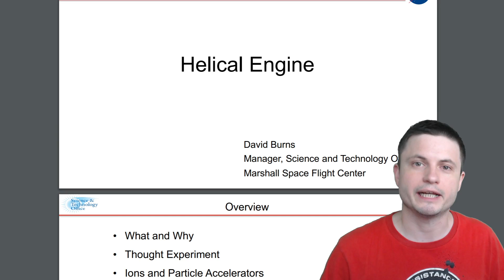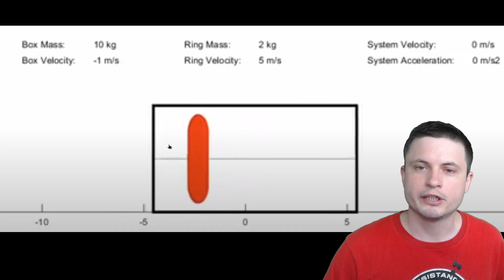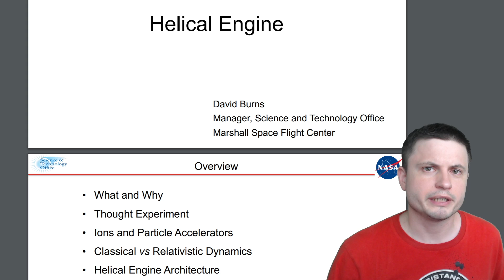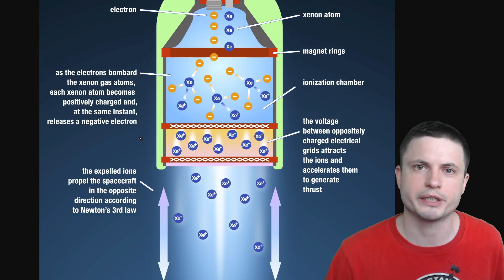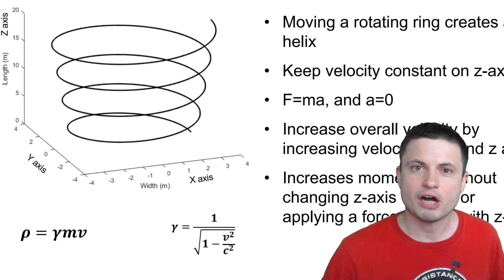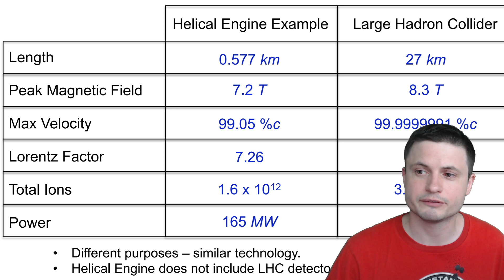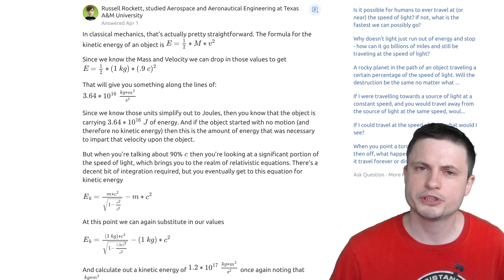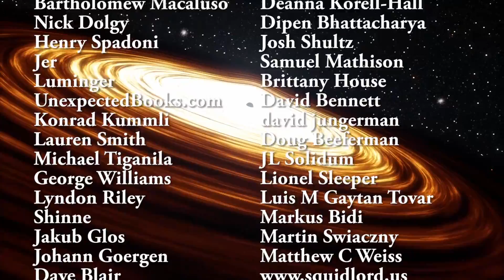NASA Engineer Designs a Near Light Speed Engine But Does It Work?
Hello and welcome! My name is Anton and in this video, we will talk about a new NASA report that proposes an unusual engine design that could travel near the speed of light.

1GFiTKxWyEjAjZv4vsNtWTUmL53HgXBuvu

Specifically, great thanks to the following members:

Morrison Waud
Vlad Manshin
Mark Teranishi
TheHuntress
Daniel Rosvall
Lilith Dawn
Ralph Spataro
Albert B. Cannon
Greg Lambros
adam lee
Henry Spadoni
Jer
Nick Dolgy
Luminger
Konrad Kummli
UnexpectedBooks.com
Gabriel Seiffert
George Williams
J Carter
Mary Kristof
Oleg Hurmak
Shinne
Jakub Glos
Lauren Smith
Michael Tiganila
Lyndon Riley
Johann Goergen
Jake Salo
LS Greger
Dave Blair
Michael Mitsuda
Russell Sears
Vinod sethi
Robert Wyssbrod
RandalM
Gordon Cooper
Tracy Burgess
Assaf Dar Sagol
Jayjay Volz
Liam Moss
Timothy Welter MD
Kai Raphahn
Sander Stols
Anataine Deva
Sergio Ruelas
Bodo Graßmann
Douglas Burns
gary steelman
Jan Å oulÃ¡k
Michael Koebel
Olegas Budnik
Shelley Passage
Steven Aiello
xyndicate
James Myers
Niji
Peter Hamrak
Matthew Lazear
Anton Newman
Anton Reed
Charles Nadeau
Daniel Charles Smith
Daniel G.
Dave A
Doug Baker
Doug MacDonald
Eugene Sandulenko
GrittyFlix
Max McNally
Minovsky Man
Mr Fluffington
Paul Koploy
Sal Carrera
Victor Julian Castillo
Becky
Steven
Jacob Spencer
brian plummer
Lee Densmore
Steve Wotton
Adam Smith
Alberto Diaz Saldana
Chaos Gamer
Daniel Coleman
Jana Persson
Kearny Li
Rafael Aguila
Rock Howard
Tedd Speck
rfc1135
Vincent L. Cleaver
Claye Griffith
David Lewis
JohnTaylorWalker
Kyle eagle
Michael J Fluharty
Tarik Qassem
Scary ASMR
Arp Lee
Barnard Rabenold
Lisa Stadlbauer
Lisette Ramos-Voigt
Márton Fülöp
Reynir Guðmundsson
Rs Wlms
tom g.
Greyson Flippo
Hampton Tunis
Ivan Gallagher
Jordaen Davids
Lynn Johnson
Rob Law
Thierry Ray Jehlen Gasnier
Troy Schmidt
William Warren
Arikkat Unnikrishnan
Uwe Böhnke
Carla
Deanna Korell-Hall
Dipen Bhattacharya
Josh Shultz
Samuel Mathison
Bryan Linsley
Chris Bingley
David Bennett
David Wortz
Douglas Wilkinson
Lionel Sleeper
Markus Bidi
Matthew C Weiss
Michael McCloskey
Mr. Numi Who-
Orlando J Carter
Peter Sedmák
Randall J Silva
Vladyslav Kurmaz
Walter van der Kamp
Brittany House
david jungerman
Doug Beeferman
JL Solidum
Hernán Coronel
Mr MOD
Branden Loizides
Chris the Mad Sciencer
Christopher Borra
Dave
Hein Spijker
Ingmar Rauschert
James McClarty
karlos preddie
Kitara Burke
Lance Fielden
Laura Coutu
Luis Lengsfeld
Lumi Pakkanen
MARK ANDERSON
Michael R Mendoza
Miek Thompson
N30D@nt3
Robert Clyde
Steven Uttley
Susanne Bauer
Suzanne Brummitt
Yvan Lengwiler
Åukasz Adamski
Todd Gregory-Gibbs
Adam Burnett
Christian Rane
gene valle
Hidden Hinges
Jan-Chris
Jelle Baris
john requa
Joseph Conard
kristian svensson
Qauthar Saleh
Tuukka Arola
Allen DuBeau
Bob Goswick
Daniel Schakel
Derek Bamber
Gerald Williams
Gideon Falta
Gregory T Hart
Jennifer Pumphrey
Marcel Barros
Michael Luce
Peyton Vaughn
Quasar
Sandy Flowers
Svein Trondsen
Bonnie Veldey
Christian Jochum
Daniel Morris
Dreameroutthere
Jeff Blakemore
Maciej Świerczewski
Mahesh Gopalan
Marilyn Aldridge
Paul Maybury
Richard Reich
RiddleJacks
Sean Spartan
Tim Jones
Paul dunn
Robert the Green
JoachimB
Alec Estrada
Devonte Foy
Gawen Thompson
Jessica Anderson
Ketan More
Nina and Ivan
PartyMartyy & Dem OTF Bois
Patrick Denny
PAUL G STEWART
Sander Hollebrand
Suzanne Miezis
ZarconDeeGrissom
Galen Thurber
Indy Car
Joseph Wheeler
Julia Ruggiero
Norm Zemke
Phlllp A Falson
Rafael Espericueta
Brian Jorgensen
Darktorn
David Campos
Irene Ka
Jefware
Laura Sanborn
maycon kruger
Mike Laffoon
Patrik Franzén
Stephen Bowland
Vyacheslav Ermakov